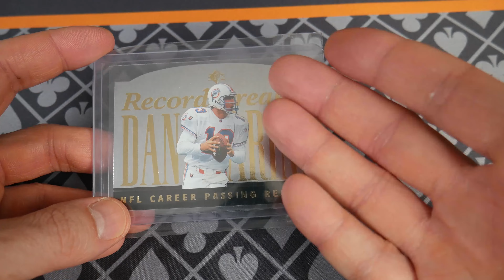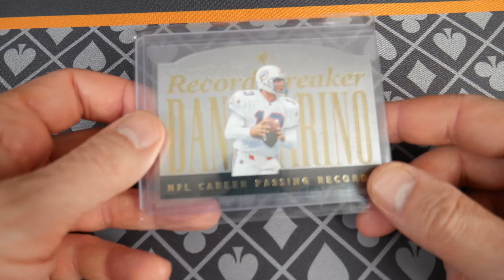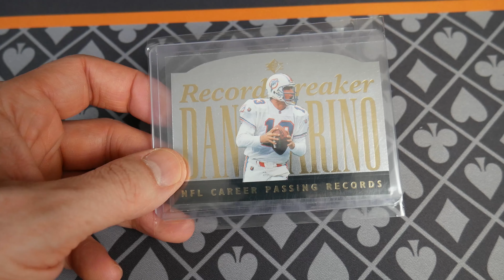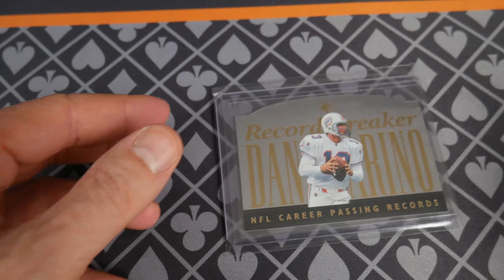1995 Dan Marino Upper Deck Record Breaker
Here is a fun insert of one of my favorite quarterbacks of the time.